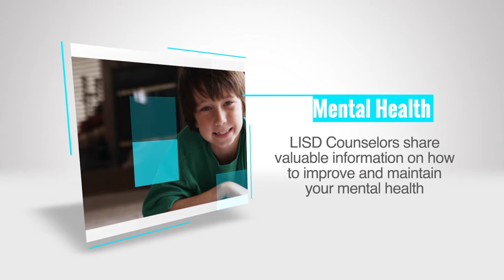What Kinds of Help are Available 6 12